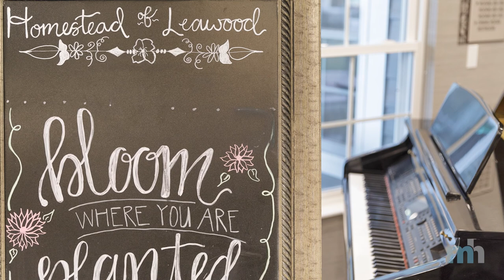Homestead Estates of Leawood Opens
Homestead Estates of Leawood will welcome its first resident today. The newly remodeled senior living community is located at 12720 State Line Road and offers luxury assisted living apartment homes.
The community closed in early 2020 for a full renovation. The update was inspired by the needs and wants of area seniors.